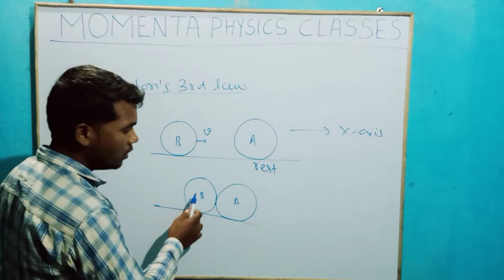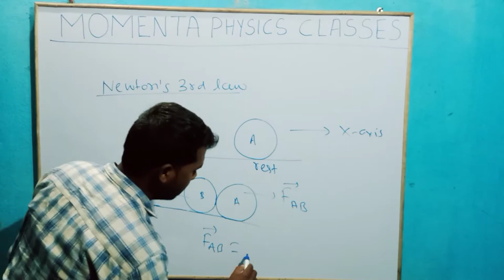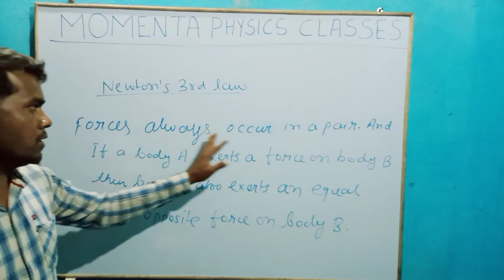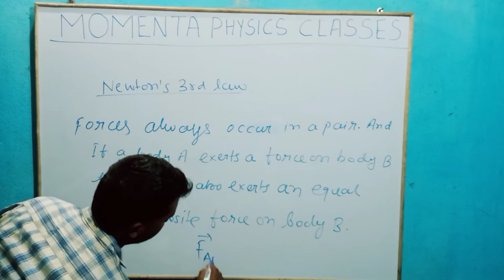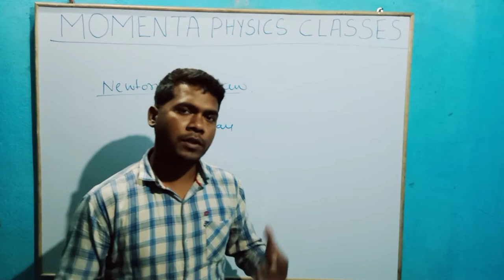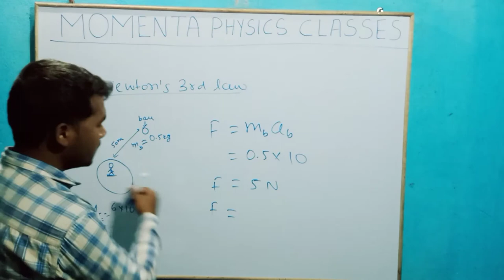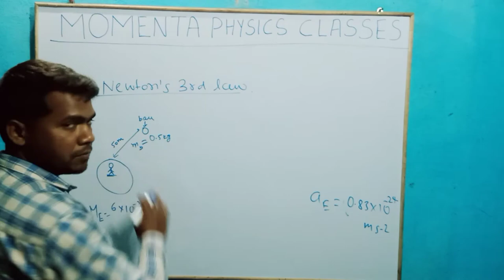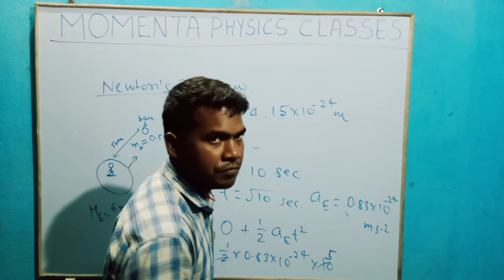NEWTON'S 3RD LAW OF MOTION, Laws of motion ( part -4 )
Newton's third law of motion is a topic of class 11th physics of chapter LawsOfMotion.

MomentaPhysicsClasses presents here a very short and beautiful description of Newton's third law by DkRoy.